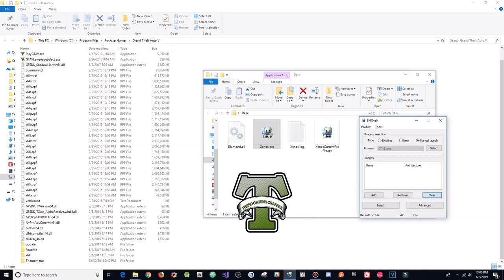GTA 5 Online 1.46 PC Mod Menu - Diamond w/ Stealth Money+Rain Money+Hacks(FREE DOWNLOAD)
[DOWNLOADS]

STEAM VERSION && SOCIAL CLUB VERSION:
**Mod Menu:

Controls:
* = OPEN

[MUSIC]